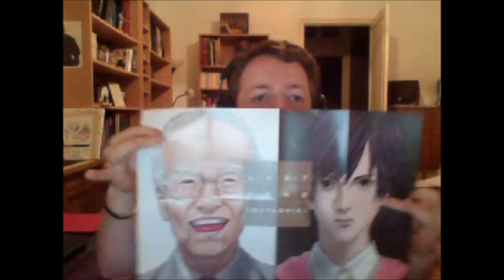[MANGA] Last Hero Inuyashiki : Attention, chef d'oeuvre!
Critique du tome  de  Last Hero Inuyashiki le dernier manga d'OKU, le papa de GANTZ